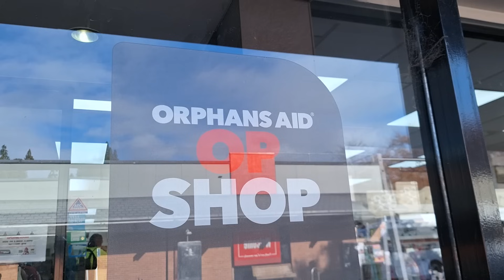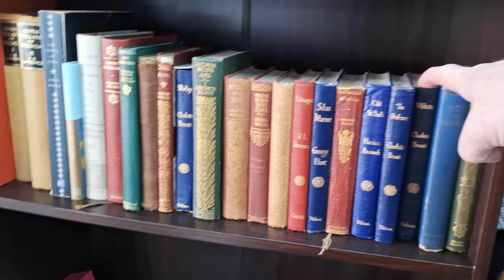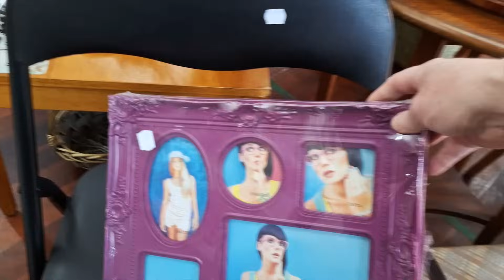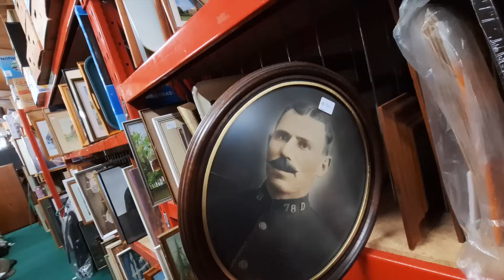Come Second-Hand Shopping with Us, Part 2! | Black Friday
Join me and Severine on one of my favourite activities! You all enjoyed the first vlog so much so, here is a second! x
☥ Amazon Wishlist